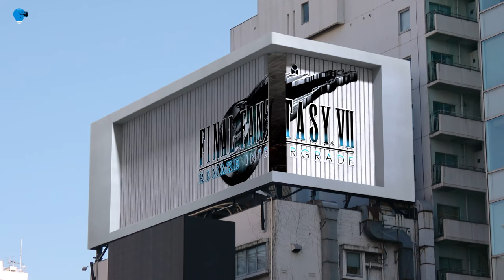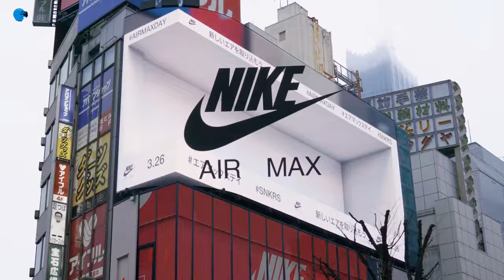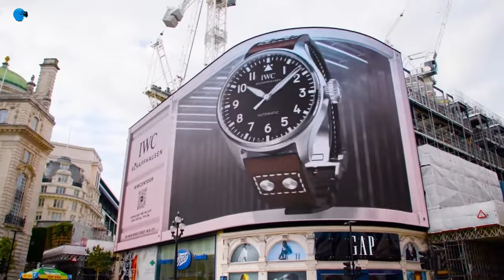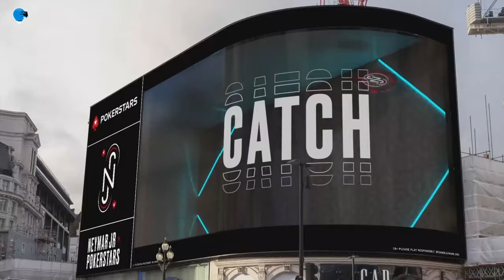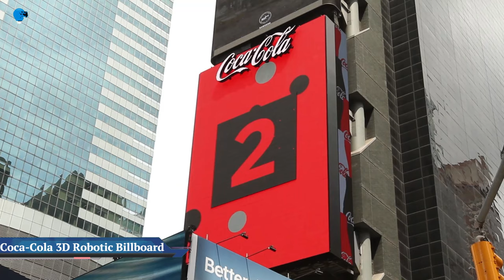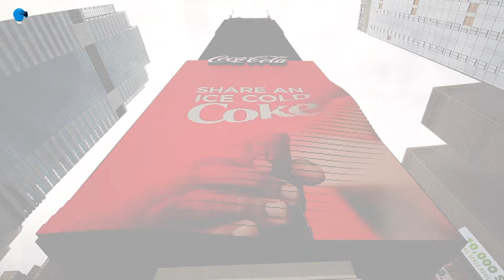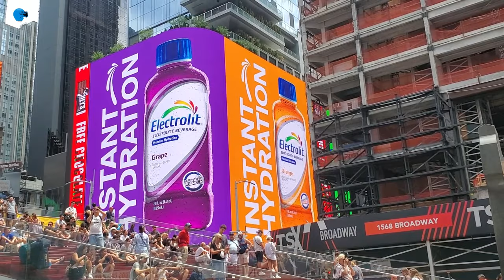3D Digital Billboard: The Future of Advertising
3D digital billboard all over the world
3D Billboard Screens - The Future of Advertising

00:00- Intro
00:27- The Golden Bull Malaysia
01:11- Red XIII 3D Billboard
02:20- Nike 3D LED Shinjuku Tokyo
03:19- 3D digital billboard New York
04:01- Vivo X80 3D Billboard in Shenzhen, China
04:39- Ocean Outdoor 3D DOOH
05:28- Samsung Galaxy 3D Billboard
06:03- Nexen univer CITY
07:14- Coca-Cola 3D Robotic Billboard
08:03- Dancing Bodies
08:53- 3d Outdoor Spaceship Parking
09:41- 3D Experiences Via Digital Billboards
10:40- Shinsegae Dutyfree Shop
11:32- 3d Cat On Tokyo Billboard Dazzles
12:31- 3D Netflix Billboard